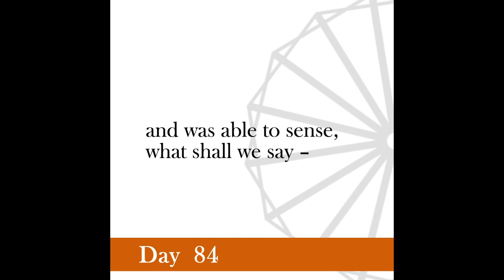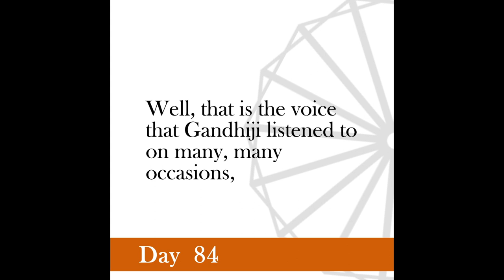Nonviolence Daily | Day 84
I shall lose my usefulness the moment I stifle the still small voice within.